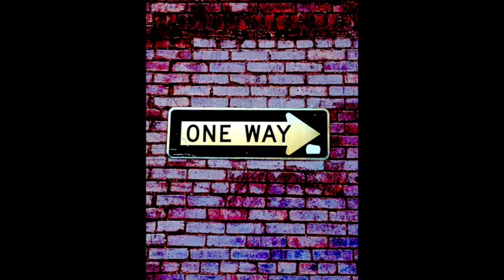Emily D 1st Semester Slideshow